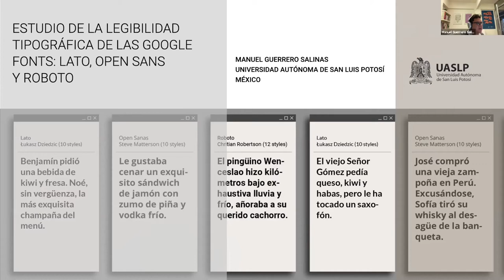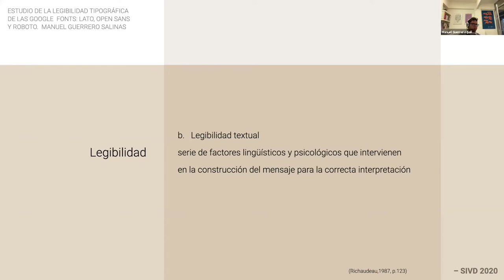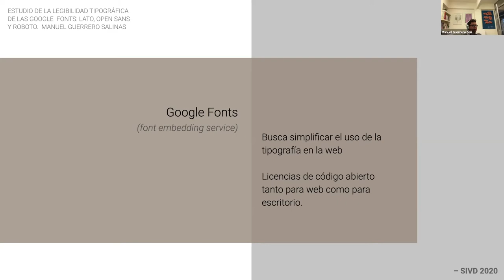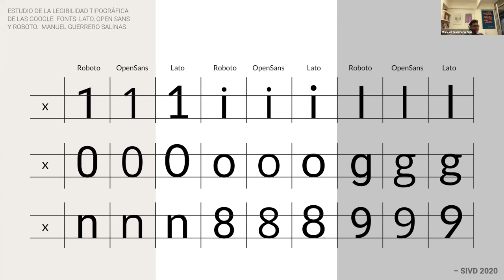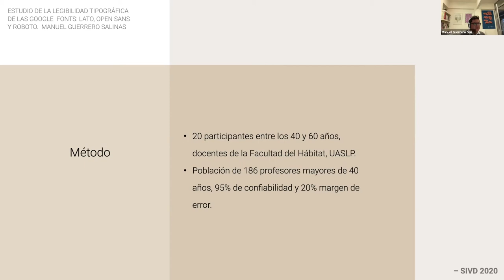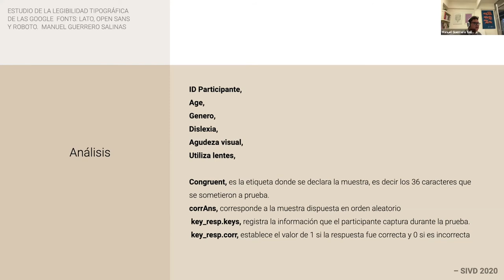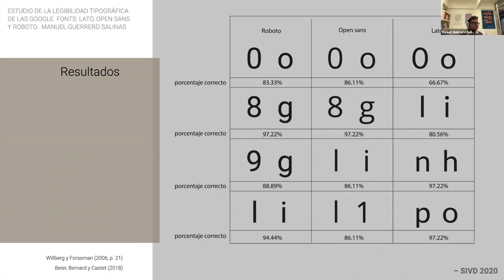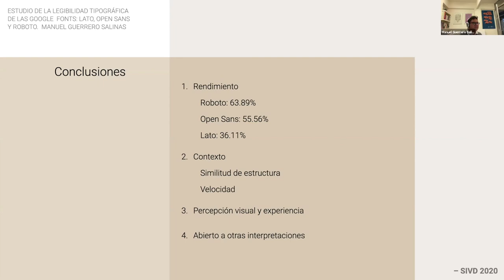Estudio de legibilidad tipográfica de las google fonts: Lato, Open Sans y Roboto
SIVD 2020 Mesa 4. Estudio de legibilidad tipográfica de las google fonts: Lato, Open Sans y Roboto. Guerrero, M. / Universidad Autónoma de San Luis Potosí.